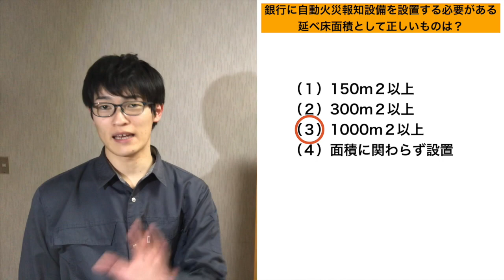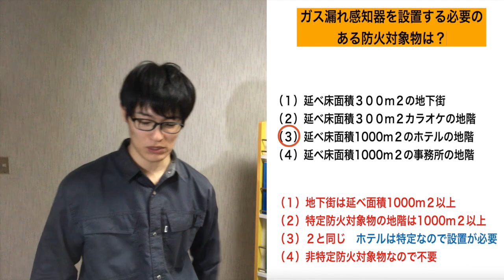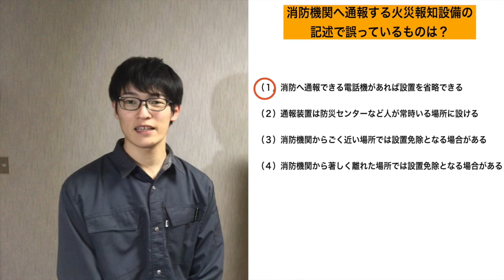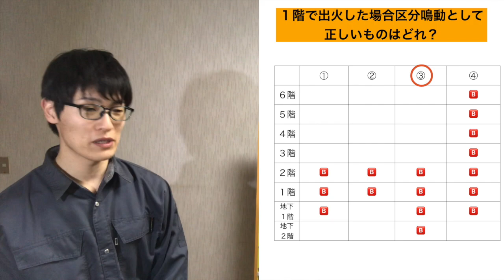【法令４類】問題を解いて慣れていきましょう！筆記試験・過去問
⬇️⬇️消防設備士を採用したい企業担当者様向けHP⬇️⬇️
20代・即戦力・個人事業主・アルバイトのご紹介

🔍消防設備士の求人をお探しの方へ🔍
↓業界初の消防設備士特化の転職サイト「防災転職」↓

うたちゃんで🔍検索

≪好評中の〈無料〉転職・独立相談を実施中！！≫
フリーで転職・独立のご相談はこちらの📨にご連絡ください⬇️
『YouTubeを見て転職・独立の相談でご連絡しました』と記載ください。

防災転職とは・・・
消防設備士として・消防設備士の資格を活かして
転職をしたい方向けの防災業界特化型の転職サイトです。

●掲載料無料！！！
●入社が決まるまでお金が発生しない完全成功報酬型の求人サイトです。
●早期退職の全額返金制度あり！大手には出来ないリスクヘッジで採用のお悩み解決！

運営会社
うた防災株式会社